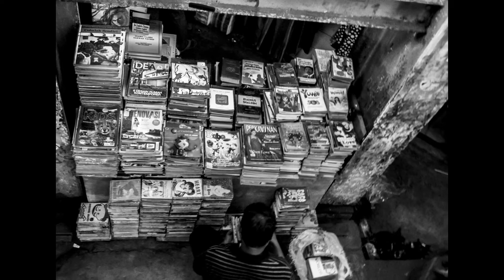20170708 street photography